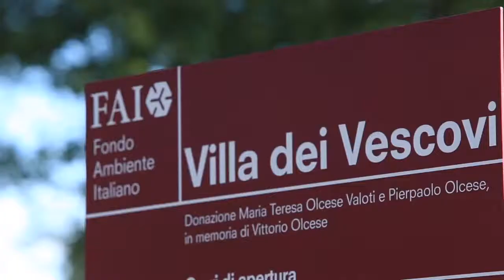GIOCHI E LETTURE A VILLA DEI VESCOVI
Riapre Villa dei Vescovi, bene del FAI  a Luvigliano di Torreglia (PD), sui Colli Euganei. Un anno ricco di novità dal gioco al mondo dei libri, promuovendo il paesaggio ed uno stile di vita ecosostenibile